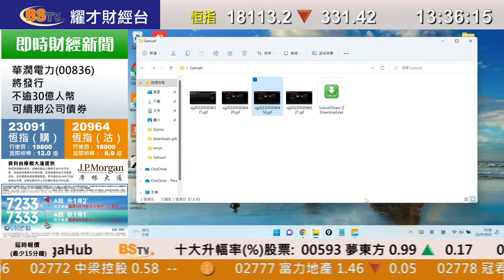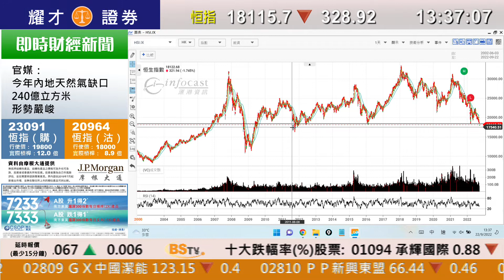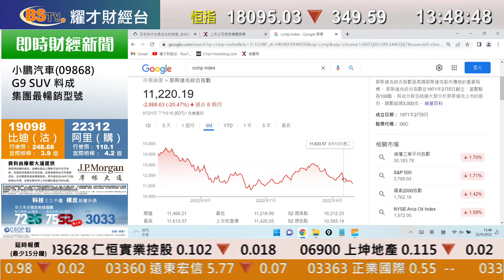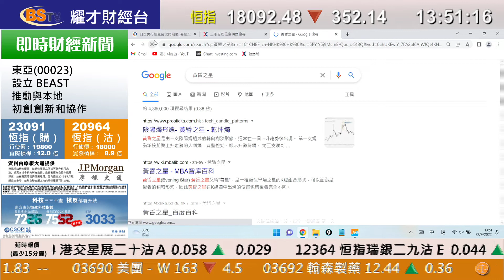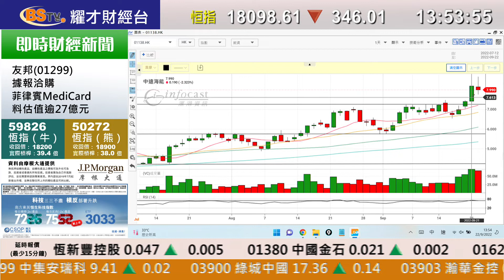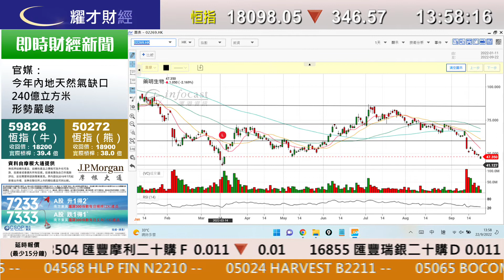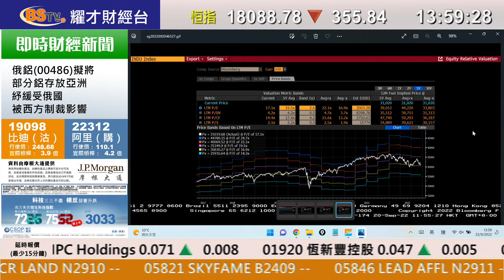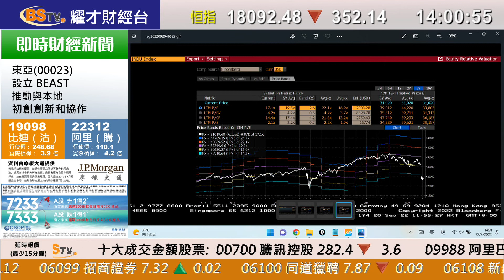耀才財經台 《即市攻略》恒指創近11年新低，弱勢版塊宜先沽出 李惠儀 鄧均樂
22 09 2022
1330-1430 即市攻略 － 恒指創近11年新低，弱勢版塊宜先沽出

00:00 即市攻略/ 美聯儲議息/ 大市
07:30 加息/ 地產股
10:20 小鵬(9868) SUV G9
14:10 Nasdaq 100會下試至什麼位置？7568 / 7522較合適沽空？
16:48 納指期貨現在可put嗎？
17:15 中遠海能(1138)
21:40 藥明生物(2269)
26:02 ​Put 納指好啲？還是put 杜指好啲？